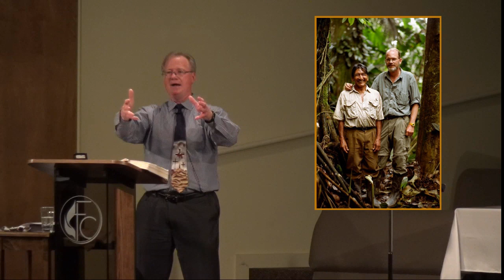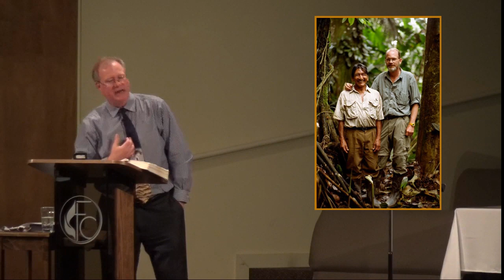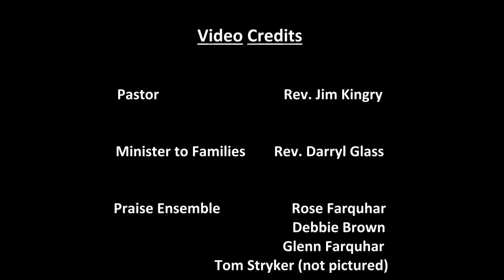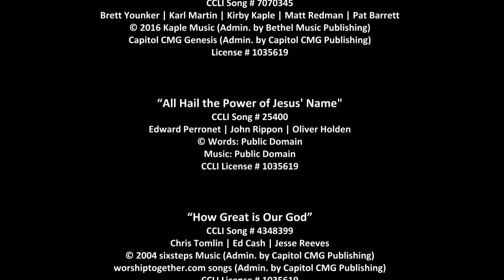FCUMC Service 5-24-2020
“Why We Shouldn't Skip Ascension Day/Sunday”
TIMELINE:
0:00 Opening Hymn
2:38 Announcements/Psalm Reading
10:22 Children’s Sermon
13:57 Praise Song
18:07 Praise Song
23:09 Pastoral Prayer
27:21 Hymn
29:22 Sermon
1:09:49  Song of Invitation/Benediction
1:14:46 Postlude/Credits